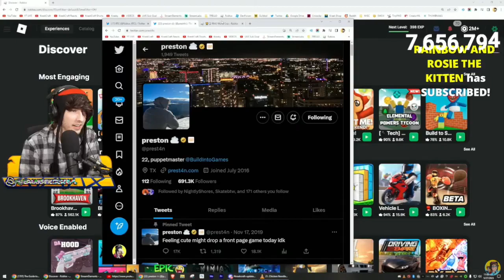KreekCraft Caught In 4k